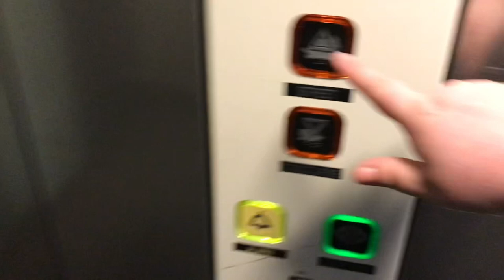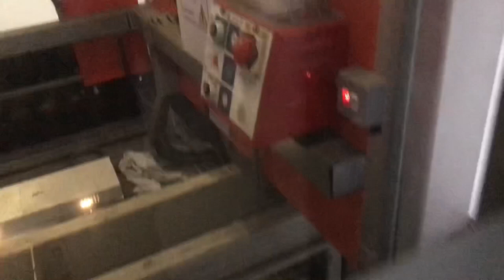“Crazy” Train Station Stannah MRL Traction Lift!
So we all know Stannah love their “train station Stannah” hydraulic lifts and they can go some distance! But a full blown traction lift for about a 1 meter journey seems very over specified.

7/11/22

Located at London Paddington Station